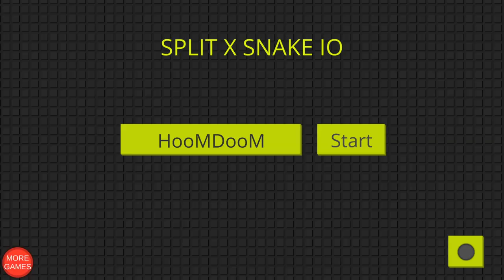Splix.io Gameplay (Android/Ios)